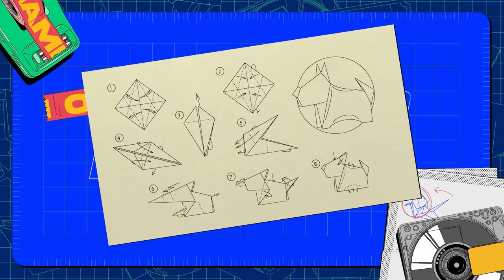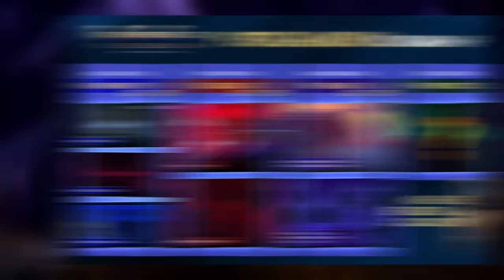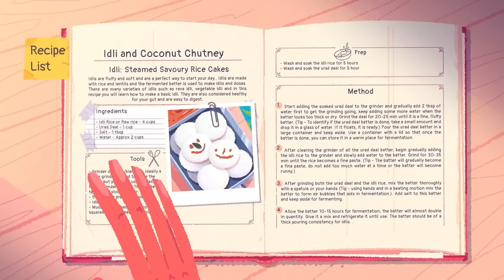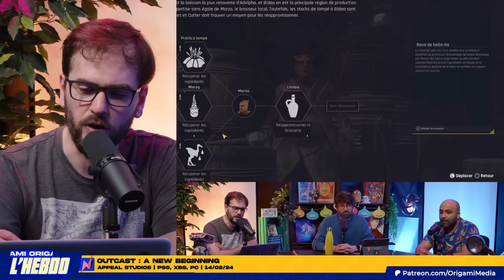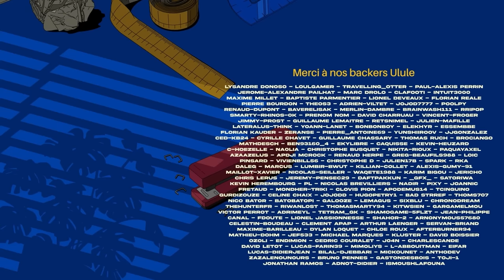On a testé UNICORN OVERLORD, OUTCAST 2 et essayé TOPSPIN 2K25 — L'Hebdo #17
Le Japon revient en forme dans cette nouvelle Hebdo avec Unicorn Overlord, tactical velu qui ne compte finalement que très peu de licornes. Mais cette 17e émission, c'est aussi le retour du début des années 2000, avec un nouveau Outcast titré A New Beginning et le retour sur le devant de la scène de l'excellente série tennistique Top Spin avec 2k25. Cerise sur le gateau, cette semaine Medoc était au micro pour accompagner Florian et Kévin.

Chapitrage :
00:00 Sommaire
02:58 L'Actualité du JV en presque 5 minutes
08:07 Preview - TopSpin 2k25
25:53 Critique - Outcast A New Beginning
53:32 Critique - Unicorn Overlord
01:39:43 Mais pas que, nos recos culturelles de la semaine
01:54:53 Au revoir, à la prochaine !

🎧 L'Hebdo est également disponible en podcast !